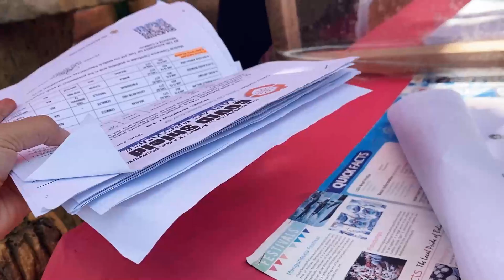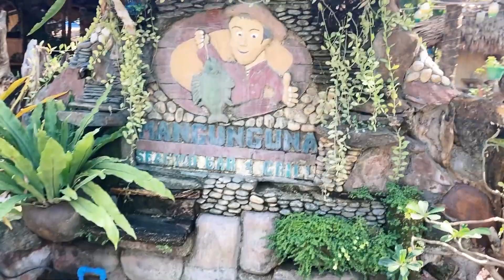Strolling Bolinao (Patar White Beach, LightHouse Patar Cove, Birdland ClubHouse)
Jericho Ramona Woolf
O0JXO9DWC4JT84ZC

Jessie Villa New Start
FQ3ZMHQ9QLOFBANL

Pala Summer Surf
8OHZ3N7I6PUBEBNW

Kimchy Nikki
VVVUVN0FVPQVAII5

New Start
VGNH0LVIKFYWHX1B